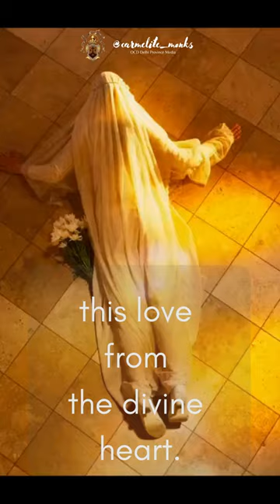To suffer and to be happy...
St. Edith Stein is a Carmelite nun who was martyred in Germany during the time of Hitler for her Jewish origin.

“To suffer and to be happy although suffering, to have one’s feet on the earth, to walk on the dirty and rough paths of this earth and yet to be enthroned with Christ at the Father’s right hand, to laugh and cry with the children of this world and ceaselessly sing the praises of God with the choirs of angels—this is the life of the Christian until the morning of eternity breaks forth.”
― Edith Stein, The Hidden Life: Essays, Meditations, Spiritual Text